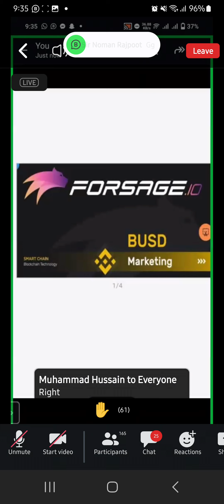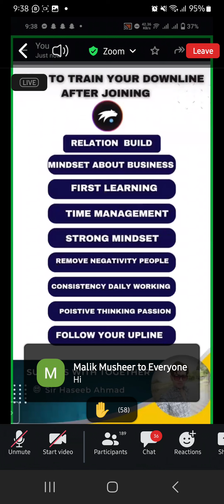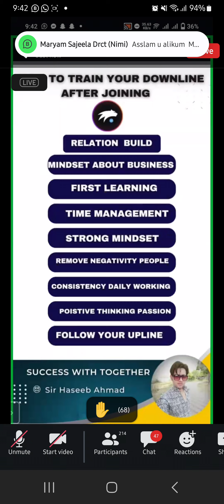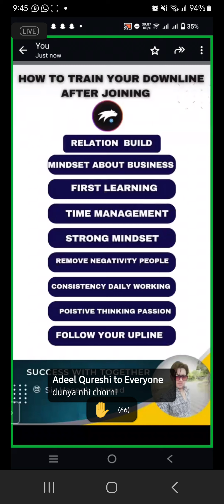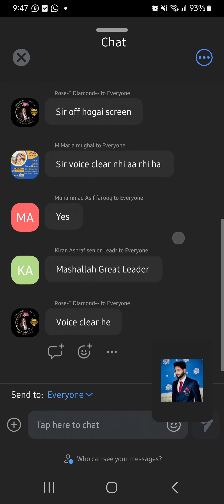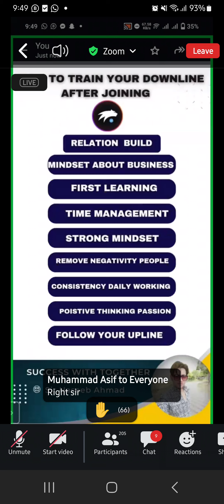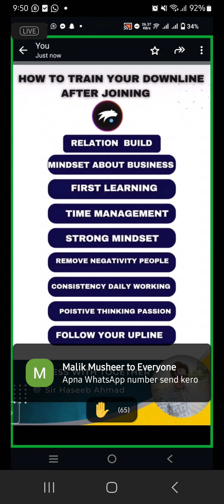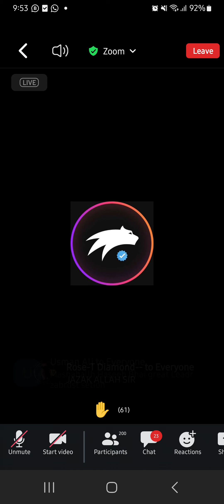How To Train Dowliner After Joining Important Session Delivered By SIR HASEEB AHMAD